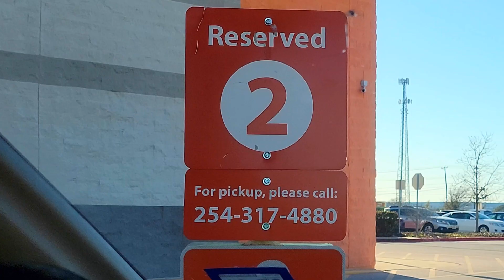VLOGMAS DAY 24 2022 | Christmas Eve, Gingerbread Cookies, Family Traditions, + MORE!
Today's Video Is Vlogmas Day 24 2022. We are in that festive season and I am taking you along with me all 25 days leading up to Christmas! Get ready for holiday treats, decorating, activities, movies, and more! I'm getting ahead of myself with today's video, hi, I'm Keelie Longoria and I'm 22 years old. I am currently a Texas Lifestyle Vlogger and Micro-Influencer. A couple random facts about me are that I am Gluten Free (I Use Gluten Free Make Up Products Only), Have A Strong Passion For Creating Content, Love Dogs, and My Favorite Color Is Purple. Now that you know a little bit about me, what's a fun fact about you? 💖

RAR1TY.me (Etsy Shop)

- Monetize My Instagram And TikTok
- Get A Minimum Of 10 Paid Collaborations
- Move Back Home! (If You're New Here, That's WI!)
- Bring In Steady Sales Through RAR1TY.me